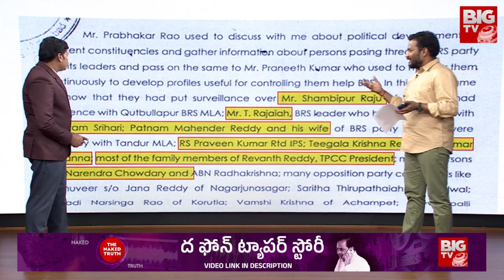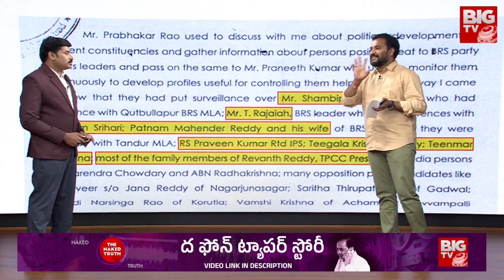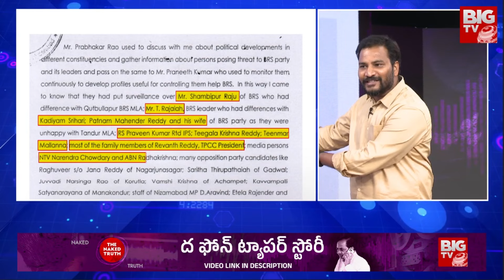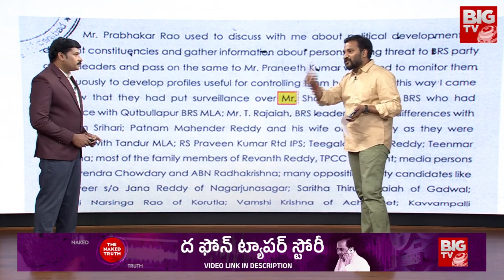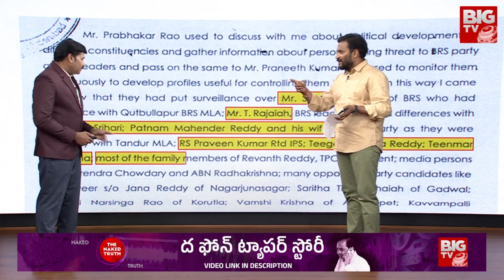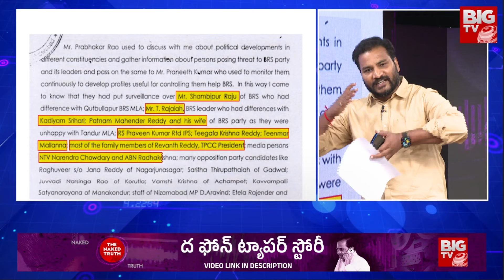రాజయ్య ఫోన్ ట్యాపింగ్ చేసిన కేసీఆర్ | Phone Tapping On Ex MLA Thatikonda Rajaiah | KCR | BIG TV